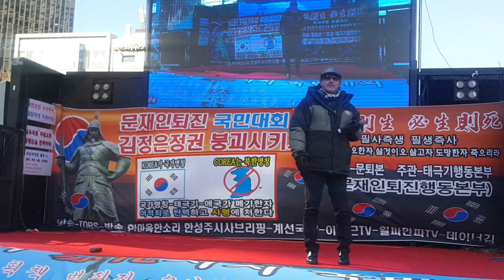평양올림픽-엿먹어라~!